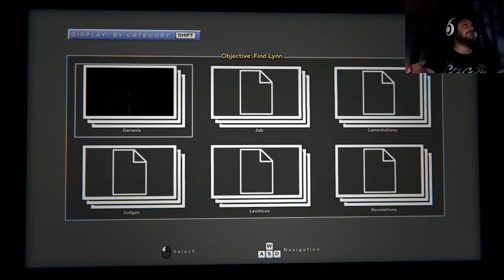OUTLAST 2 Part 1 22 first minutes greek gameplay